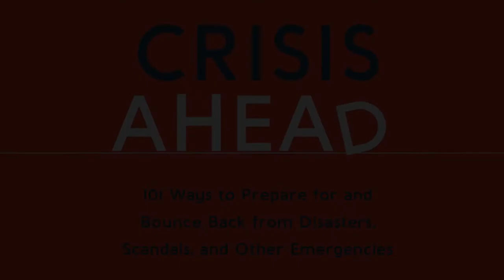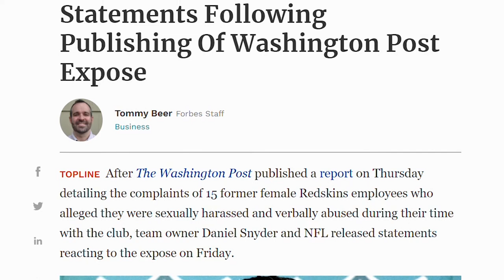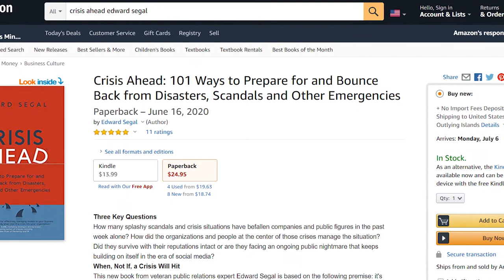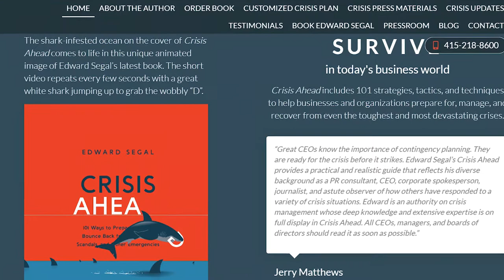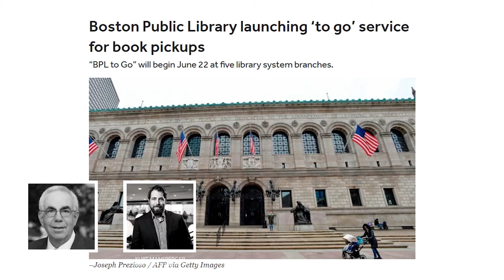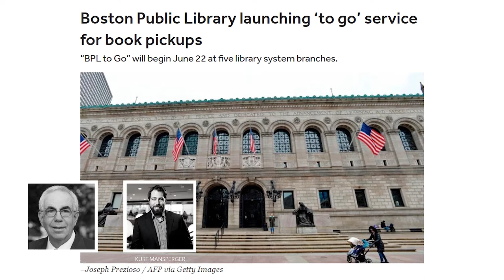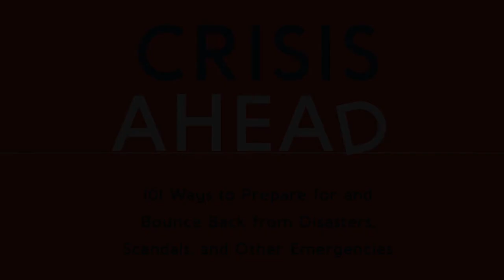By the Book: How the Boston Public Library Responded to the Pandemic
Kurt Mansperger, Chief Technology Officer of the Boston Library Library is interviewed by host Edward Segal about how the organization responded to COVID-19 and what others can learn from their experience.